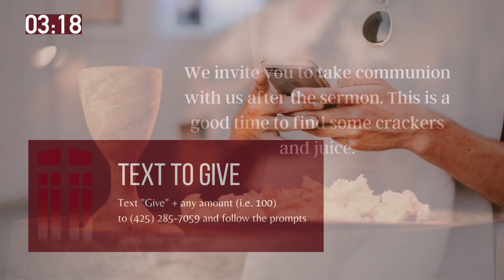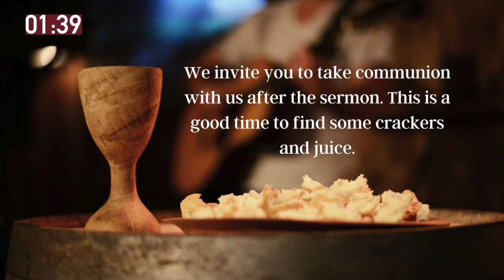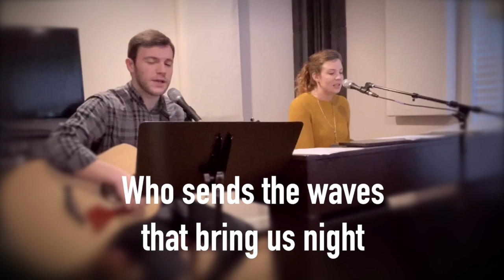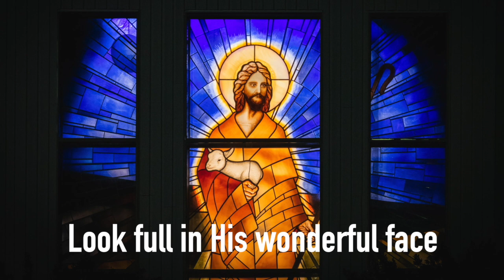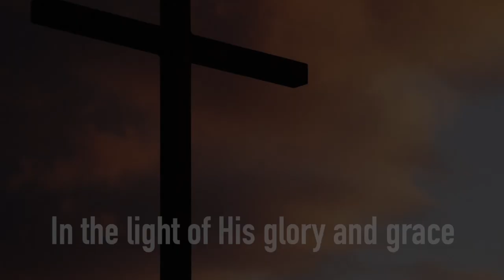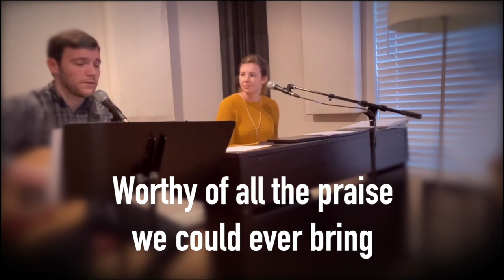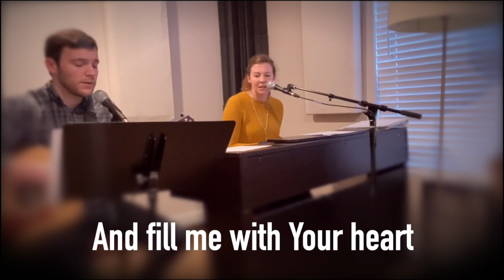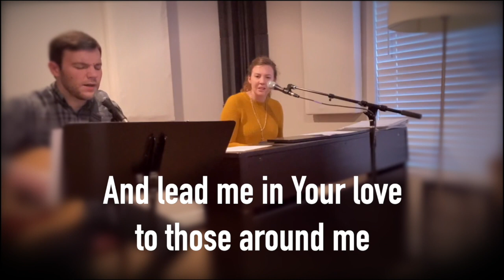Saturday June 20, 7pm - Worship Service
OK, let's just admit it. The Bible contains some weird stuff. So, if it's weird we can just ignore it, right? This weird stuff has cosmic significance and the church has a proclamation of cosmic proportion. Pastor Aaron preaches from Ephesians 3:8-13

Here’s what you’ll find today:
Countdown - 5:00
Introduction and Interview - 5:01-8:44
Singing - 8:44- 13:31
Sermon - 13:31- 44:22
Singing - 44:22 - 46:06
Communion - 46:06 - 49:27
Singing - 49:27 - 55:07
Closing - 55:07 - 55:31